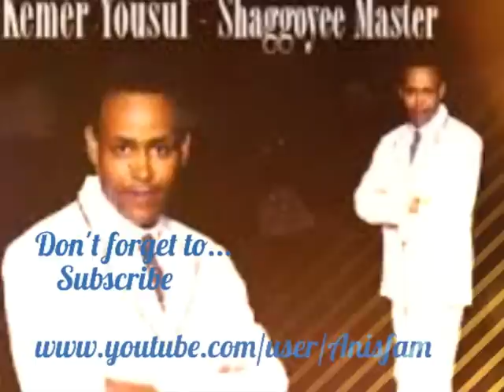Kemer Yusuf 2015 "NEW" song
Garrarras Magalle